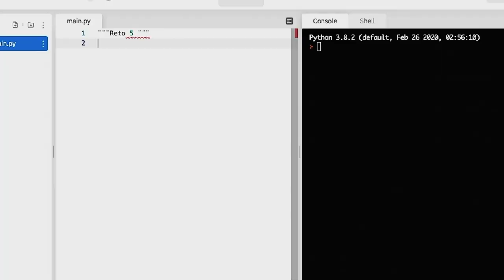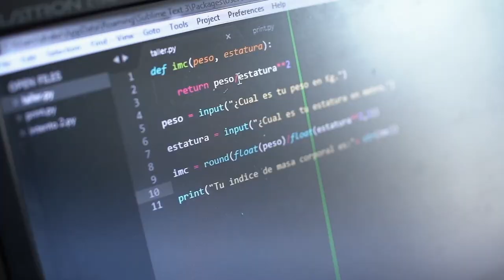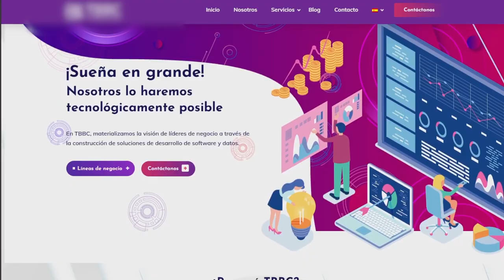Mi Historia con las TIC - The Bitbang Company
Un grupo de compañeros de maestría, constituye una empresa que se dedica a todo el proceso de automatización y digitalización de información.